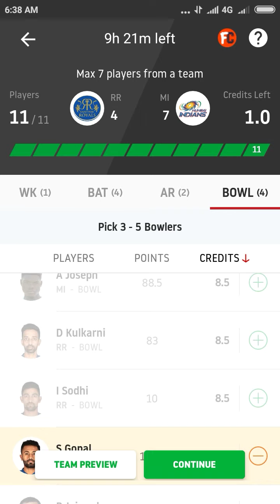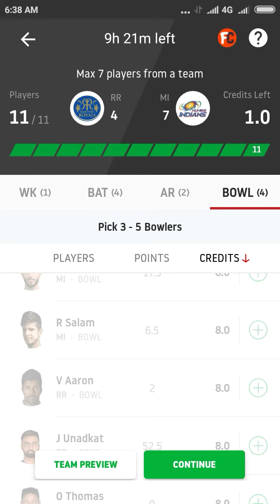IPL dream 11 today rr and mi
Rr mi match. Dream 11 create team. Ipl match. Dream 11 win tips. Tips dream 11 . Rr mi